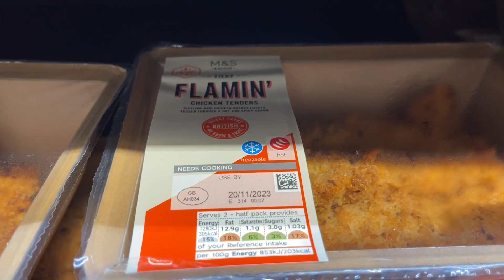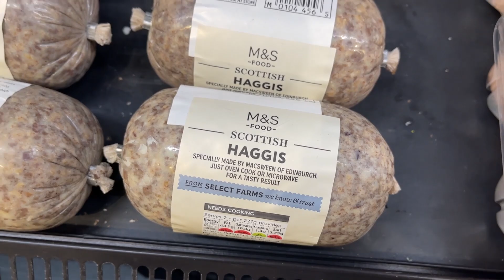Sunday Vlog of Bits & Bobs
A quick vlog - hope you are having a nice weekend!